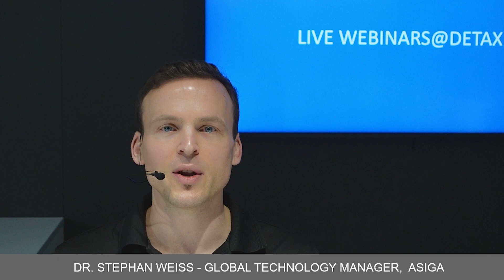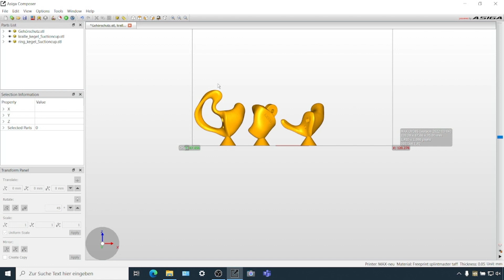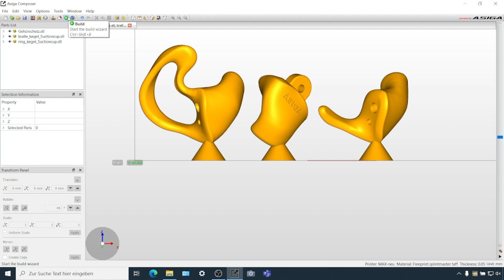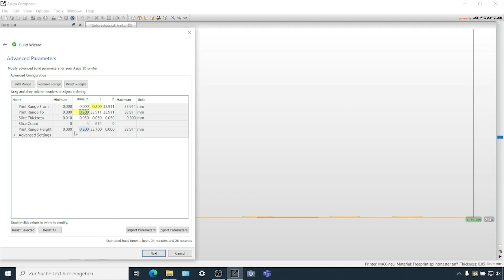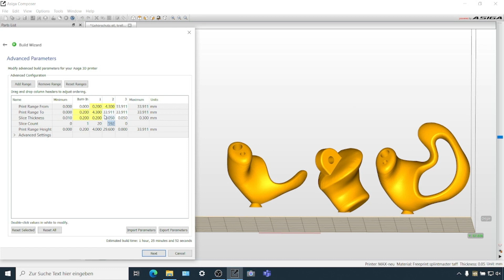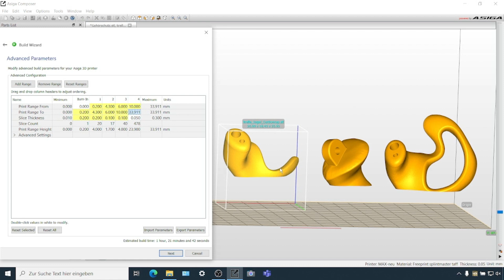DETAX LIVE Webinar - NEXT LEVEL OF EARMOULD PRODUCTION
LIVE WEBINAR @DETAX ACADEMY⁠
⁠⁠DETAX & ASIGA COLLABORATION
Next level of earmould production with ⁠DETAX MEDICALPRINT® NOBREAK & ASIGA UltraGloss™ TRAY⁠
GET TO THE NEXT LEVEL WITH US ⁠🚀